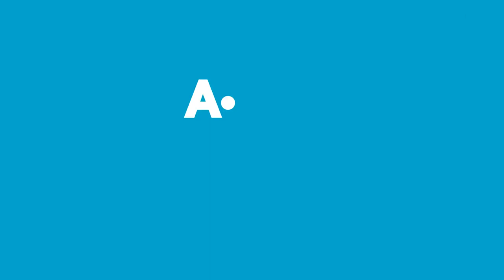Aldın Aldın! | 14 Kasım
A101 Aldın Aldın!’da Bu Hafta:

2 Kapaklı Çok Amaçlı Dolap
Zelie Kase, Servis Tabağı ve Yemek Tabağı